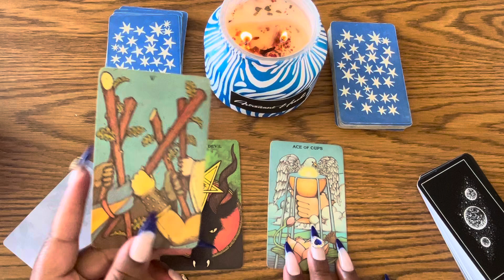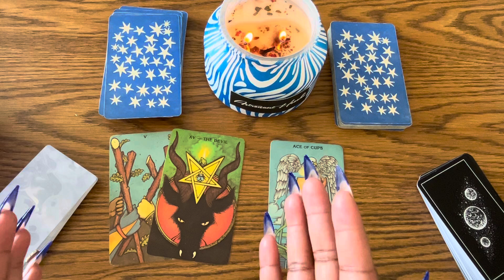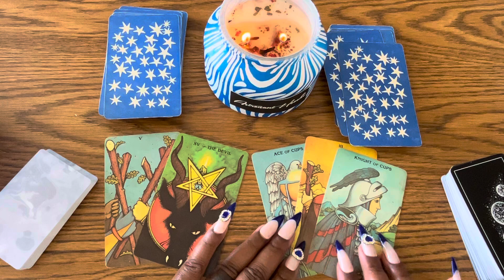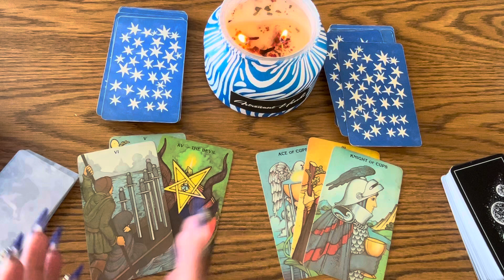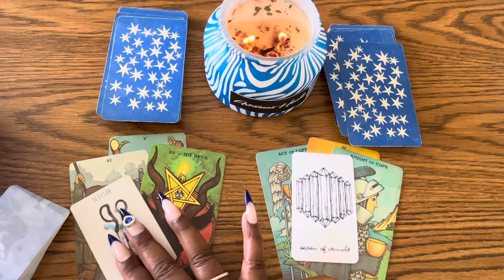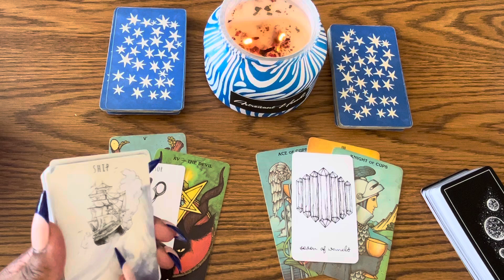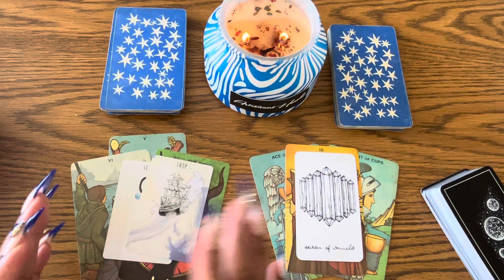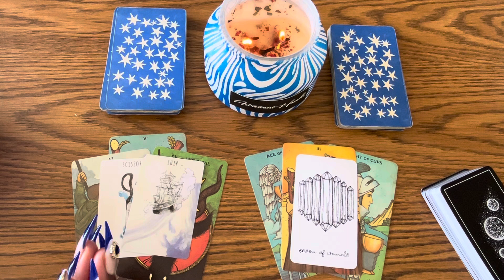Your Intuition Brought You Here | Strong Feelings but not Really Sure? | Tarot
Breathe.  Relax.  If you’re here this video is for you.  While tarotmay only be entertainment for some, it could be a Source of enlightenment for others.Please LIKE, SUBSCRIBE, and SHARE to support the messenger and  may all of your wishes come true.

For products, services, and specials please click the tap “community” from my home page.

Mailing address
9903 Santa Monica Blvd
306

I appreciate the love and support!  Thank you.

‎אלוהים יקום  Shalom